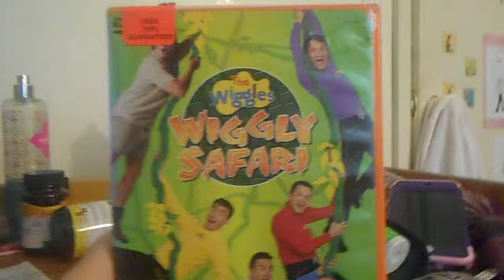do you have this dvd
the name of this dvd is called the wiggles wiggly safari